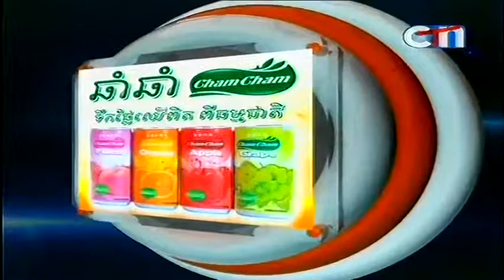សំណើច តាមភូមិ on CTN on 14 Aug 2013 Part 2